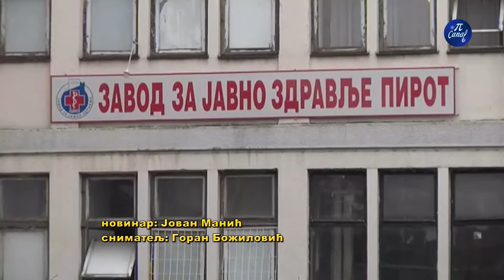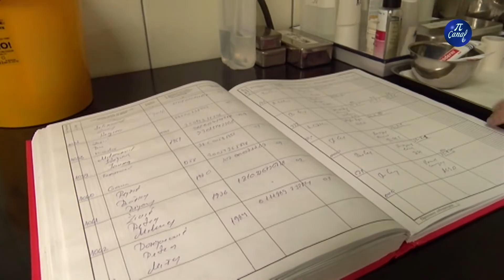Stabilna Kovid situacija u Pirotu, očekuje se popuštanje mera